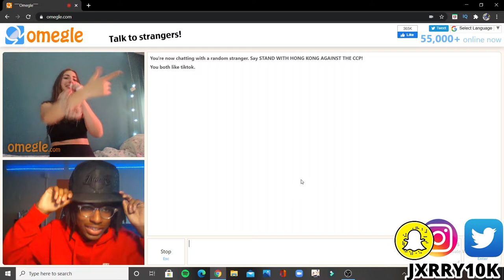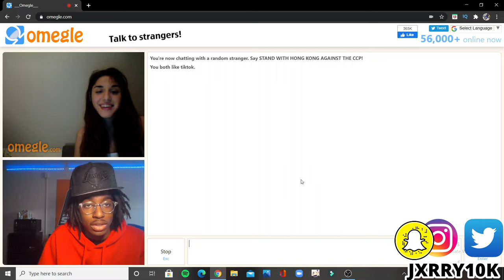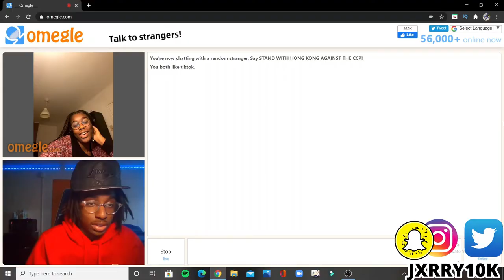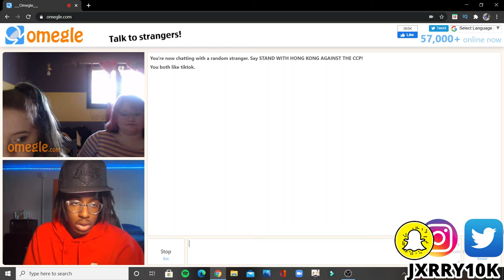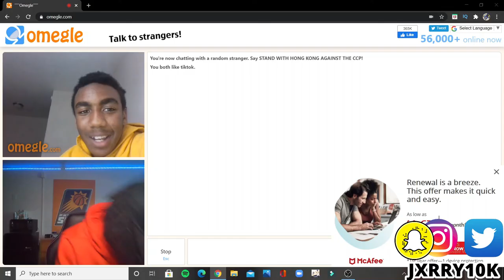I FOUND MY GIRLFRIEND😍 *OMEGLE*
Today I found my girlfriend on Omegle  and talked to random strangers on omegle.